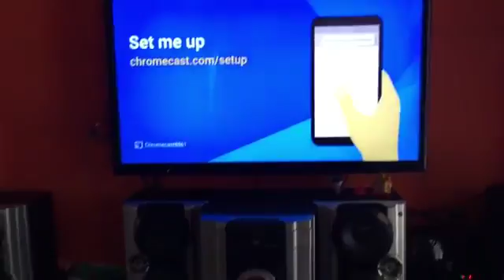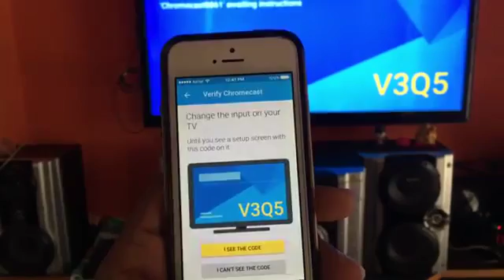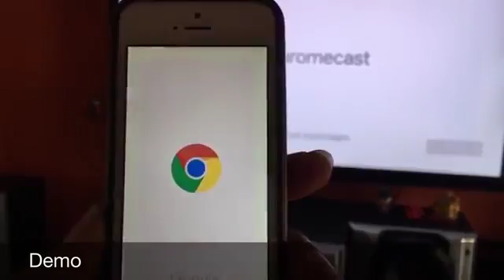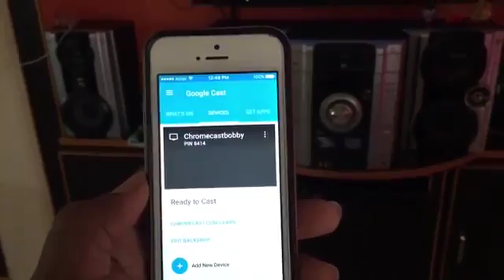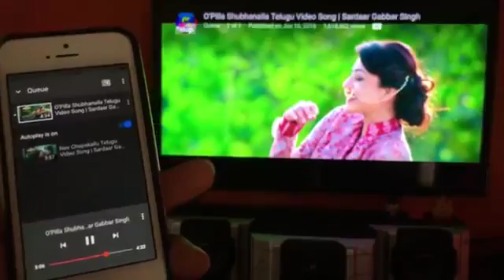New Google Chromecast Unboxing and Setup!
Welcome to AmazingXpress Channel.  This video about

New Google Chromecast Unboxing and Setup Process 2016